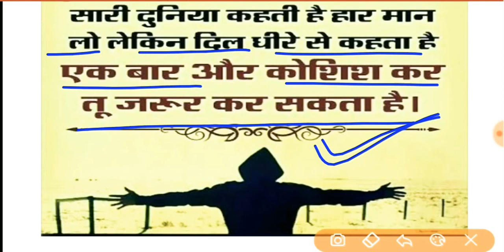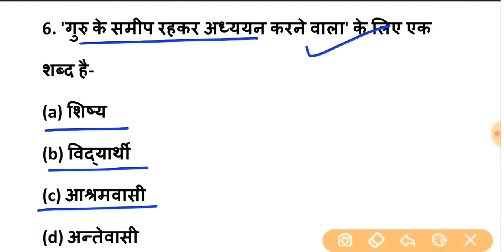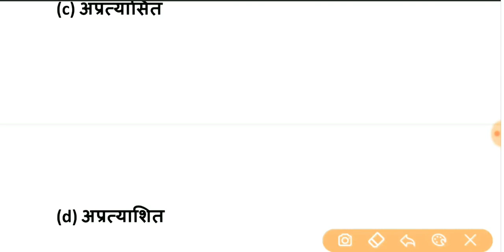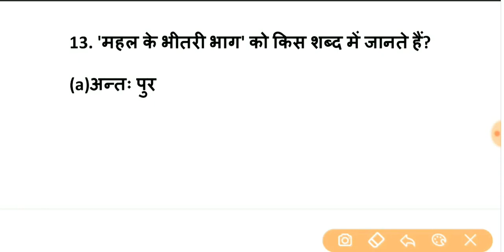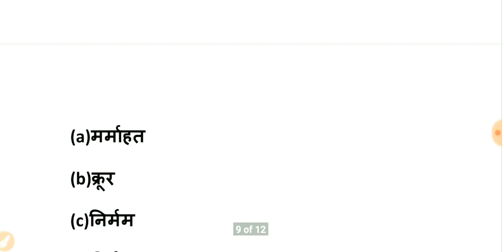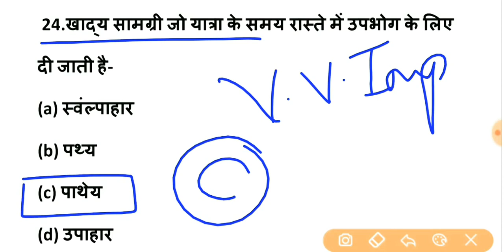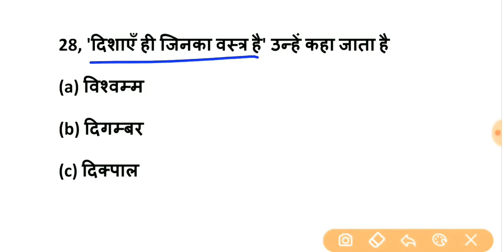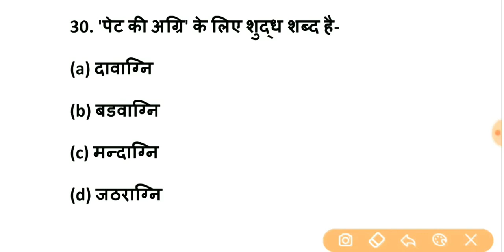UPTET-2020अनेक शब्दों के लिए के शब्द|सामान्य हिंदी|SUPERTET-2020,Useful for all exams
Education Purpose👍
Learn with me.

अनेक शब्दों के लिए एक शब्द, अनेक, शब्दों, के, लिए, एक, शब्द, संधि और उसके भेद, अनेकार्थी शब्द, Anek shabdon ke liye ek shabd trick | अनेक शब्दों के लिए एक शब्द | hindi grammar trick | blackboard, अनेक शब्दों के लिए एक शब्द | anek shabdo ke liye ek shabd in hindi,